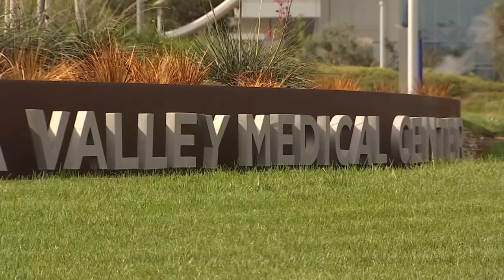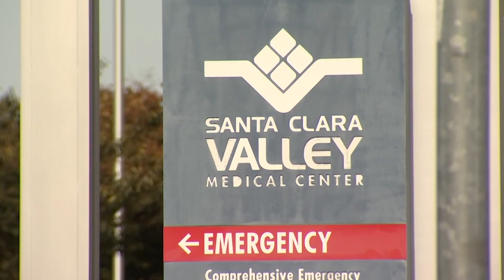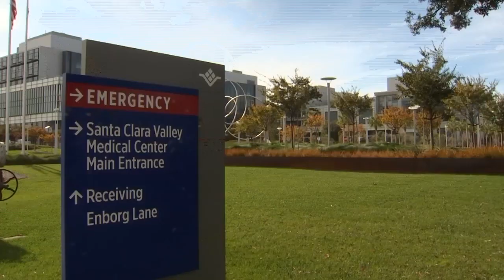Some Kids Forced to Wait 6-7 Months to See Valley Medical Center Doctor: Internal Email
Santa Clara Valley Medical Center doctors requested an urgent meeting with hospital leadership to discuss patient wait times for the pediatric gastroenterology department. Investigative Reporter Candice Nguyen reports.